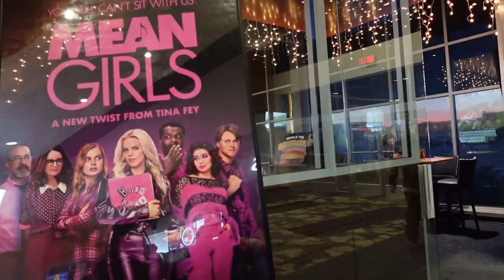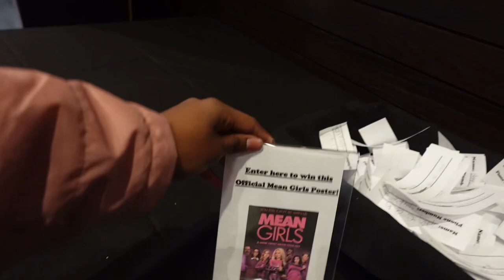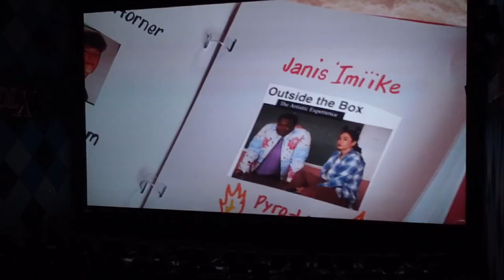Vlog: best friend date!, going to see mean girls musical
Hey babes💕 welcome back to another video